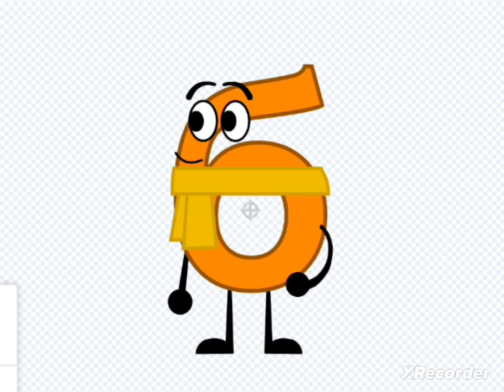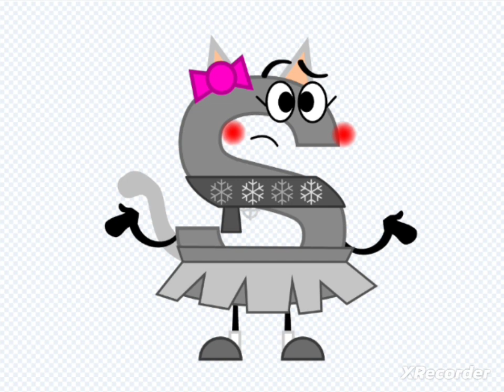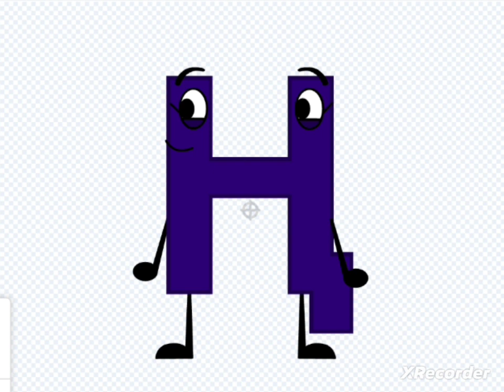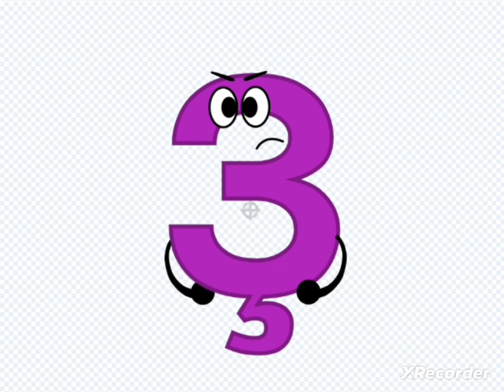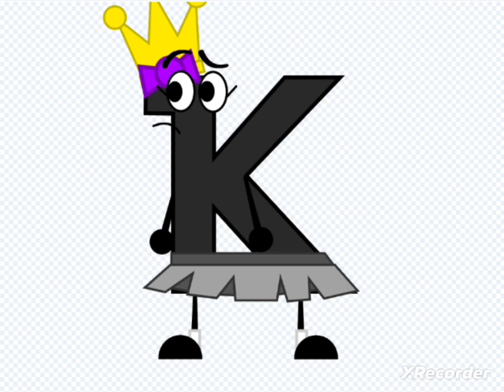jumpstart meeting #18 (final): jumpstart uppercase and lowercase russian letters (fixed)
this is the final episode of the jumpstart meeting